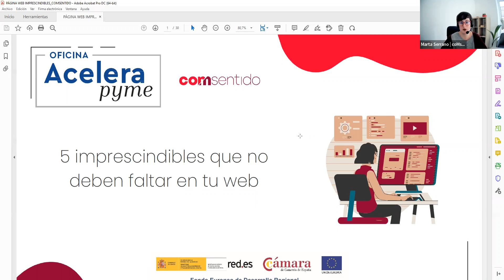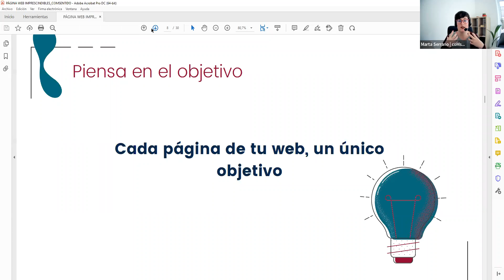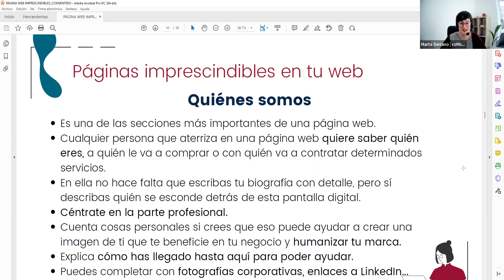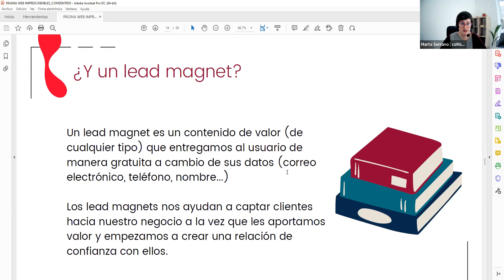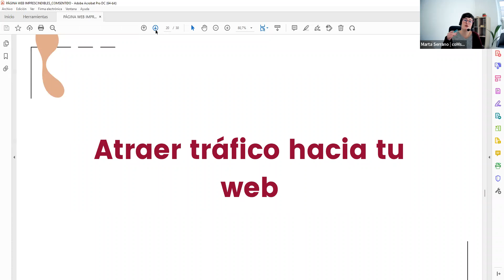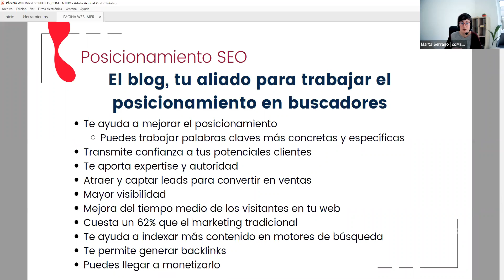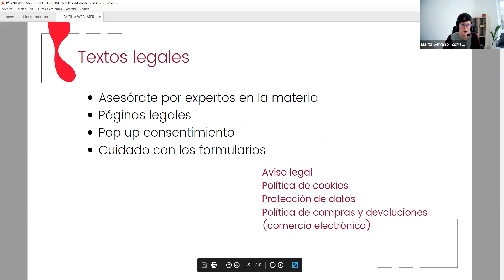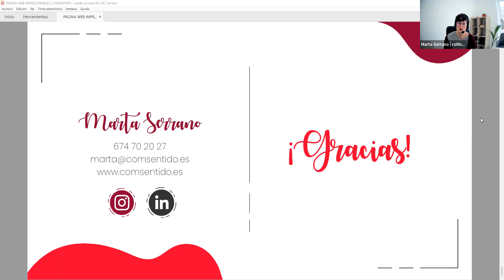5 imprescindibles que no deben faltar en tu web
¿Sabes realmente qué tipo de menú debe tener tu web? ¿Necesitas ayuda para elaborar de forma adecuada y personalizada los textos de tu web? Este webinar te aclarará los 5 puntos imprescindibles que debe tener tu web, tanto en estructura como en contenido.

Representar tu marca: Páginas imprescindibles en tu web
Cómo captar leads en tu web: formularios y lead magnet
Atraer tráfico hacia tu web: blog y estrategia de marketing de contenidos
Reflejar tu esencia: cómo redactar contenidos
Cuestiones técnicas: RGPD y responsive.

Ponente: Marta Serrano Martín
Periodista, especializada en marketing y comunicación corporativa, en 2019 creó CoMsentido, una agencia de comunicación online y eventos en la que ayudan a dar visibilidad a negocios y a encontrar de forma personalizada la comunicación que cada marca necesita.

Webinar impartido por la Oficina Acelera Pyme de la Cámara de Comercio de Mallorca.